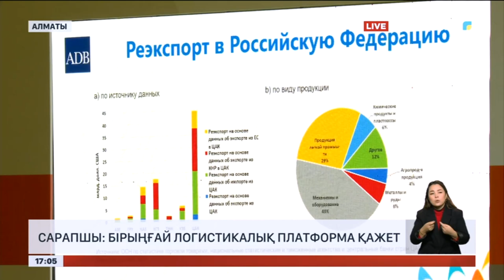Сарапшы: Бірыңғай логистикалық платформа қажет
Еліміздегі тауар тасымалдайтын логистикалық компанияларды бір платформаға енгізу керек. Сол арқылы сауда секторын жандандыруға мүмкіндік туады. Бұл туралы Алматыда өткен халықаралық форумда айтылды. Отандық мамандар тонналап тауар жеткізумен айналысатын, бірақ қойманы қажет етпейтін Қытайдың алпауыт смарт компаниясының жұмыс істеу үлгісін алуға болады деп отыр. Көрші ел де өз тәжірбиесімен бөлісуге әзір.

 Сондай-ақ, сарапшылар қазақстандық компаниялардың франшизасына да сұраныстың артқанын алға тартты. Әсіресе сауда, қызмет көрсету және денсаулық саласындағы тың жобалардың үлгісіне европалық іскерлердің қызығушылығы басым.